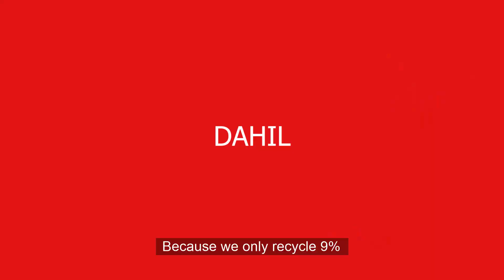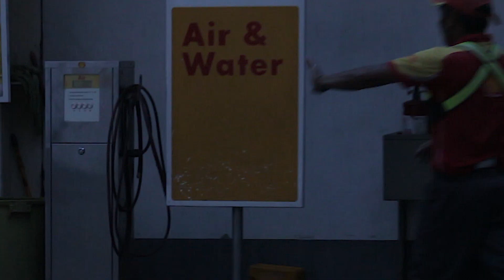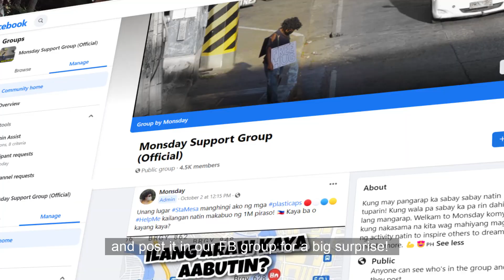𝙏𝙖𝙤𝙣𝙜 𝙜𝙧𝙖𝙨𝙖 𝙘𝙤𝙡𝙡𝙚𝙘𝙩𝙞𝙣𝙜 𝙪𝙨𝙚𝙙 𝙘𝙖𝙥𝙨 𝙞𝙣 𝙩𝙝𝙚 𝙨𝙩𝙧𝙚𝙚𝙩𝙨 | Ilang taon ang aabutin?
Maglalakad ako ng nakayapak sa 16 na lungsod sa Metro Manila para mangolekta ng 1M plastik na takip ng bote magawa ko kaya?

HELP ME RESCUE 1 Million na TAKIP!

0:00 Mga Plastik!
0:34 Problema
0:56 Taong Grasa
1:17 Art from trash
1:23 Walang tumulong
2:00 Naligo sa Gasolinahan
2:11 Susubok o sususko?
3:06 Expect the unexpected
3:48 May PERA sa basura
4:27 Maglilibot ng nakaYAPAK
4:46 Street Sweeper for a day
4:53 Junk Shop Boy For A Day
5:08 Basura pwedeng gawin ART?
5:52 CHISMIS
6:11 Why IM doing this
6:21 Maging parte ng HISTORY
6:34 GUESS how caps and WIN 1,000 pesos!

bE PART OF "Basura Mo Pangarap Ko Project"

This is just a TRAILER of the "Basura Mo Pangarap Ko Project" we will walk a long way to finish this challenge JoinThe1MillionIponTakipChallenge and be part of the "monsdAywaRonTrashmovement" so we can rescue all the plastic CAPS scattered on the everywhere.